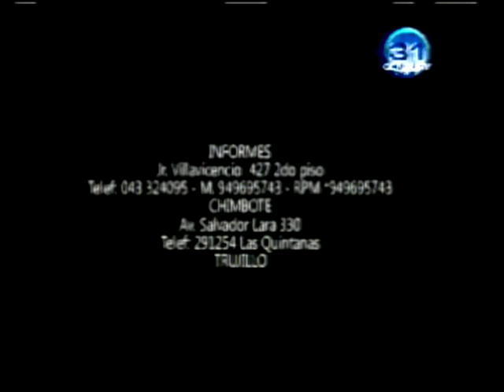Programa Importando Perú, entrevista al primer actor José Luis Ruiz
Interesante entrevista al destacado actor nacional e internacional José Luis Ruíz, haciéndonos conocer su otra labor profesional como conferencista y capacitador en la Gestión y Liderazgo en la ciudad de Trujillo.Perú